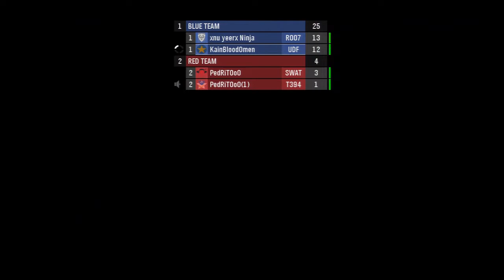Halo Reach Multiplayer [1-4]: Slayer on Synapse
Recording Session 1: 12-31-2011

I am joined by James on commentary in this Doubles game.